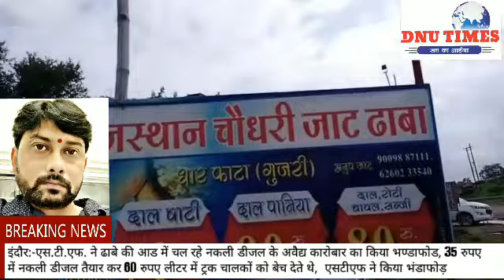एस.टी.एफ. ने ढाबे की आड में चल रहे नकली डीजल के अवैद्य कारोबार का किया भण्डाफोड, 35 रुपए में नकली डी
एस.टी.एफ. ने ढाबे की आड में चल रहे नकली डीजल के अवैद्य कारोबार का किया भण्डाफोड,

35 रुपए में नकली डीजल तैयार कर 60 रुपए लीटर में ट्रक चालकों को बेच देते थे,  एसटीएफ ने किया भंडाफोड़

*इंदौर:-बाबा यादव*
 पुरूषोत्तम शर्मा विशेष पुलिस महानिदेशक एस.टी.एफ. मध्यप्रदेश भोपाल एवं डॉ. अशोक अवस्थी अतिरिक्त पुलिस महानिदेशक एस.टी.एफ. मध्यप्रदेश भोपाल द्वारा हाल ही में पकडे गये मिलावटी दूध घी पनीर के प्रकरणों के बाद समस्त पुलिस अधीक्षकों एवं एस.टी.एफ. इकाई के पुलिस अधीक्षकों को खाद्य सामग्री के अतिरिक्त अन्य सामग्रियों में हो रही मिलावट पर कडाई से शिकंजा कसने हेतु निर्देशित किया गया था।
    पद्मविलोचन शुक्ला पुलिस अधीक्षक एस.टी.एफ. इन्दौर द्वारा बताया गया कि एस.टी.एफ. इकाई को सूचना प्राप्त हो रही थी कि धामनोद रोड पर ढाबों के पीछे नीले रंग के केरोसिन में अपमिश्रण कर मिलावटी डीजल को बडै पैमाने पर तैयार किया जा रहा है और ढाबे की आड से ही उसका विक्रय किया जा रहा है। प्राप्त सूचना से वरिष्ठ अधिकारियों को अवगत कराये जाने के उपरांत इन्दौर एस.टी.एफ.टीम एवं धामनोद पुलिस द्वारा संयुक्त कार्यवाही करते हुए धार गुजरी फाटे पर स्थित राजस्थान चौधरी जाट ढाबा पर छापा मारा गया जहां ढाबे के पीछे नकली डीजल का अवैद्य कारखाना संचालित होना पाया गया। राजस्थान चौधरी जाट ढाबे पर लगभग 500 लीटर से अधिक नकली डीजल और नकली डीजल बनाने में प्रयुक्त किये जाने वाले ड्रम मोटर पाईप्स इत्यादि सामग्री पाई गई है। इस स्थान से आरोपी अनुप पिता कैलाशचन्द्र जाट उम्र 35 साल निवासी राजस्थान चौधरी जाट ढाबा गुजरी थाना धामनोद जिला धार 2. राम कलमें पिता कैलाश कलमें उम्र 28 साल निवासी 3175/7 सारवान मोहल्ला महूं जिला इन्दौर एवं 3. कपिल पिता गोकुल गिरवाल उम्र 21 साल निवासी धामनोद जिला धार को अग्रिम कार्यवाही हेतु थाना धामनोद के सुपुर्द किया गया है।
  इसी प्रकार टीम द्वारा मेवाती ढाबा धामनोद पर दबिश देते हुए आरोपी आसीफ खॉन पिता बशीर खॉन उम्र 37 साल निवासी पुराना घाटा बिल्लोद लेबड मेन रोड जिला धार 2- साबीर अली पिता लियाकत अली उम्र 21 साल निवासी जावरा मोहल्ला हाल मेवाती ढाबा लोधीपुरा धामनोद एवं 3 सैफ अली पिता अनवर अली उम्र 19 साल निवासी देवास मेवाती मोहल्ला को 4 ड्रम डीजल 2 ड्रम केमिकल 1 बिजली की मोटर तथा लगभग 25 खाली ड्रमों के साथ अग्रिम कार्यवाही हेतु थाना धामनोद के सुपुर्द किया गया है।
  श्री शुक्ला ने बताया कि आरोपीगण नकली डीजल तैयार करने के लिए नीले रंग के घासलेट को ब्लिचिंग एजेन्ट के माध्यम से प्रोसेस कर उसका नीला रंग समाप्त कर देते थे तथा इस रंगहीन घासलेट में चिकनाई (लुब्रीकेन्ट) के लिए पुराना जले हुए इंजन ऑईल को फिल्टर कर उसमें मिला देते थे जिसका इसमें केरोसीन में चिकनाई और गाढापन आ जाता था और इसका रंग कुछ हल्का पीला सा हो जाता था। इस पुरी प्रोसेस को तैयार करने में आरोपीगणों को लगभग 35 पुरे का खर्च आता था जिसे से राह चलने वाले ट्रक ड्रायवर्स को 60 रूपयें के भाव में यह बोलकर बेच देते थे कि दूसरे ट्रक ड्रायवरों से लिया हुआ डीजल है।
  इस प्रकार एस.टी.एफ. इन्दौर द्वारा जिला धार के धामनोद स्थित दो ढाबों पर दबिश दी जाकर 6 आरोपियों सहित लगभग 1000 लीटर नकली डीजल लगभग 40 ड्रम बिजली की मोटर्स पाईप्स इत्यादि सामग्री अग्रिम कार्यवाही हेतु थाना धामनोद के सुपुर्द की गई है।
  एस.टी.एफ. की इस कार्यवाही में निरीक्षक गोपाल सूर्यवंशी सउनि टेकचन्द केतेले अमित दीक्षित प्र.आर. झनकलाल पटेल आऱक्षक आशीष मिश्रा विराट यादव विनोद यादव सतीश चौहान शुभम कटारे विवेक द्विवेदी तथा भीषमपाल तथा थाना धामनोद पुलिस की की उल्लेखनीय भूमिका रही है।